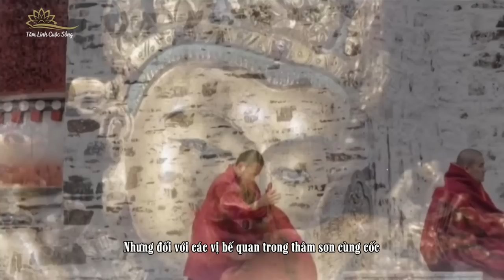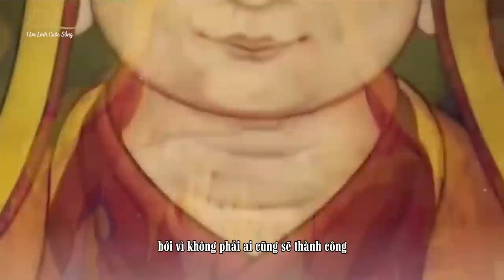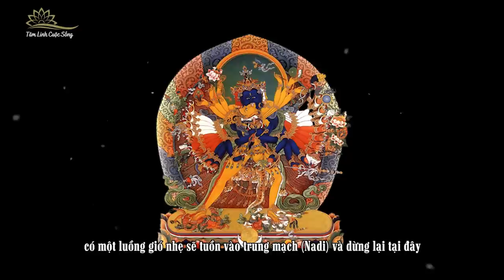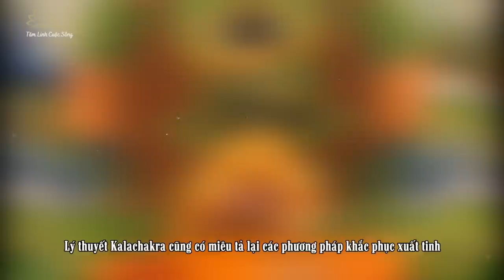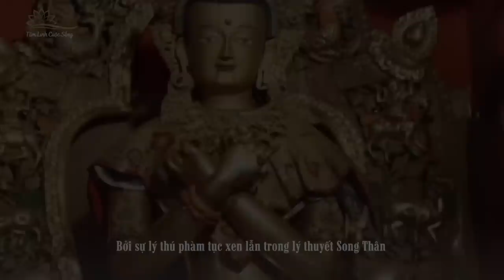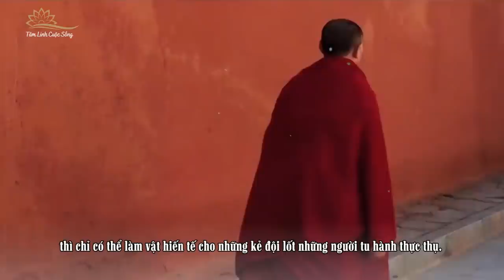Pháp Tu Song Thân Đường Tắt Để Thành Phật Hay Đến Địa Ngục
Trong các thuyết của Na-lạc lục pháp hay Tát-ca, giáo pháp Tây Tạng thuộc Kim cương thừa, xuất phát từ các vị Đại thành tựu (sa. mahāsiddha) đều có truyền thống tu luyện Song Thân Pháp. Nhưng họ chỉ truyền dạy cho một số cực ít những người có trí tuệ tột đỉnh và đã ngộ đạo. Bởi chỉ những người như vậy mới khống chế được dục vọng, đối với những kẻ phàm phu tục tử thì đây lại là điều kiện để sinh lòng dâm dục, chưa bước vào tu hành đã chạm đến khoái lạc của bản thân, ngay đến những vị sư tưởng chừng như đã đắc đạo cũng chưa hẵn đã luyện thành pháp tu này. Nếu vô tình phạm vào tà dâm thì chỉ có thể đưa mình xuống địa ngục mà thôi.